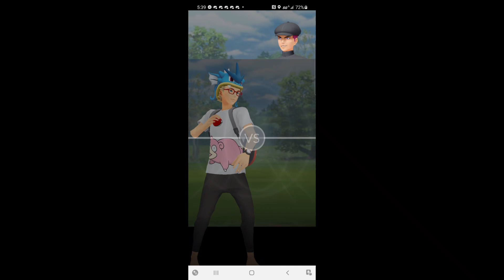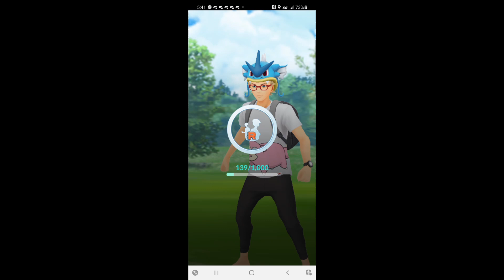Rocket Grunt Battle